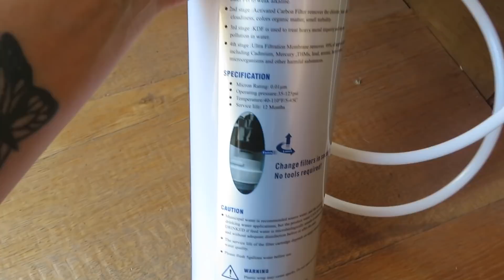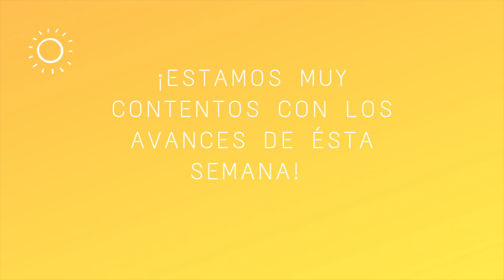GRANDES CAMBIOS! 😳🚌🛠️ MERCEDES 508|Ep. 23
➡️ NUESTRA TIENDA
❤️👍Espero que disfrutéis el video, dadle a me gusta y subscribiros al canal para no perderos los siguientes! Nos vemos pronto…

👗 VENDE la ropa que ya no usas y GANA dinero

🏨 CONSIGUE 56€ de DESCUENTO en tu primera reserva con AirBnB (sólo para cuentas nuevas)

✨ PRUEBA GRATIS Amazon Prime Y Disfruta de TODAS sus ventajas

🎶 CONSIGUE ACCESO ILIMITADO A 50 MILLONES DE CANCIONES

📖 ACCESO ILIMITADO A + DE 1 MILLÓN DE LIBROS

🎧 ACCESO ILIMITADO A PODCAST Y AUDIOLIBROS

🎥 MI EQUIPO DE GRABACIÓN Y EDICIÓN →
- CÁMARA DE VIDEO/FOTO
- CASCOS CON CANCELACIÓN DE RUIDO

xx Alba